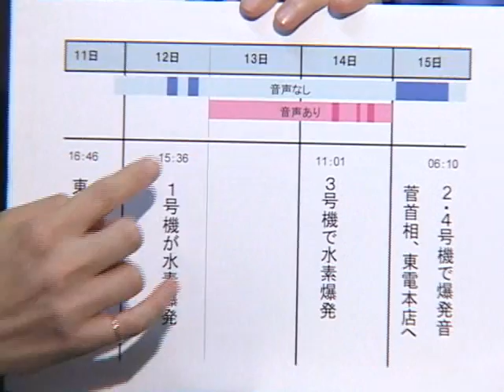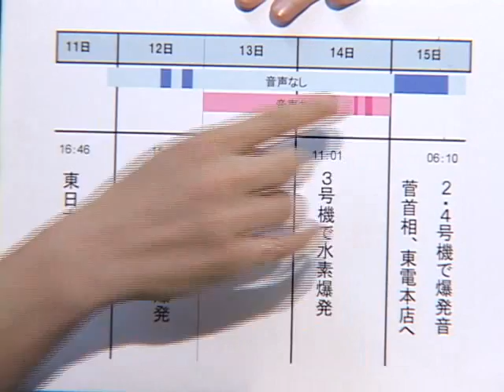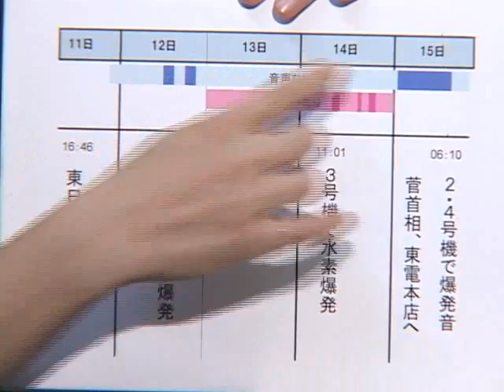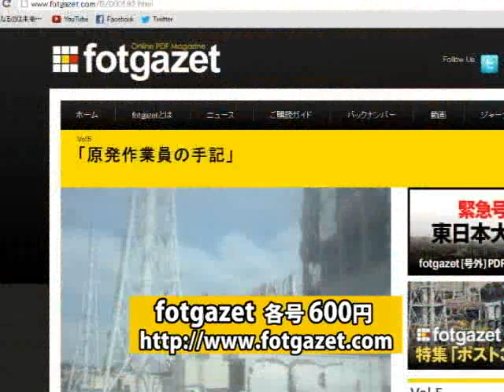Fotgazet通信・「東電の隠蔽体質は変わらない」原発作業員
毎月1回程度お伝えしている「Fotgazet通信」。今回は、去年３月から継続的にお話を伺っている作業員Ｔさんに話を聞いた。Tさんが登場するのは、去年の10月末以来、約10ヶ月ぶり。今回は、現在、東京電力で公開されている福島原発事故直後にテレビ会議映像などを中心に、作業現場についてや、毎週金曜日に再稼動撤回を求め国会周辺で行われている抗議行動について聞いた。
※Tさんの希望により、音声を変えてあります。